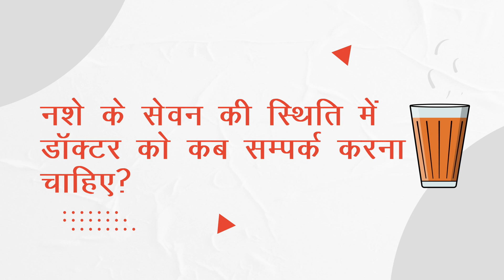नशे की लत: कारण, लक्षण, इलाज और जोखिम कारक | डॉ. प्रियंका गुप्ता | मेदांता गुरुग्राम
नशे की लत क्यों लग जाती है, इस समस्या को कैसे पहचाना जा सकता है, इससे जुड़े जोखिम कारक क्या हैं और इसका इलाज कैसे होता है, बताएंगी मेदांता हॉस्पिटल के साइकैट्री डिपार्टमेंट से कंसल्टेंट, डॉ. प्रियंका गुप्ता।
इस वीडियो में दी गयी जानकारी अपलोड तिथि के अनुसार सही है, यह वीडियो केवल सूचना उद्देश्यों के लिए है। सलाह के लिए अपने स्थानीय चिकित्सा प्राधिकरण से परामर्श करें।